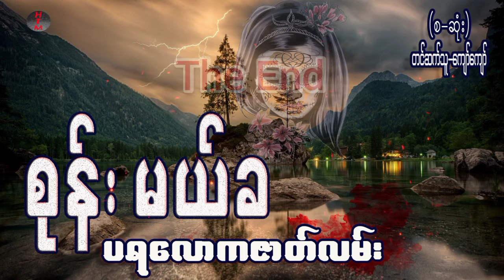စုန်းမယ်ခ (စ-ဆုံး) ။ စုန်းကဝေဇာတ်လမ်း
# ပရလောကဇာတ်လမ်း

Credit...

* ဤဇာတ်လမ်းသည် စာရေးဆရာမကြီး ဒဂုန်ခင်ခင်လေး၏ ပြည်တော်ဝင်ဇာတ်လမ်းကို အနည်းငယ် မှီငြမ်းထားသော စုန်းဇာတ်လမ်းတပုဒ်ဖြစ်ပါသည်။